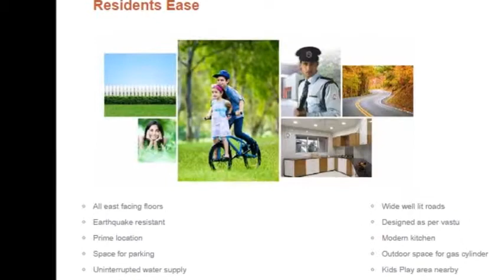Nav Floors in Sunny Enclave Sector 125 Mohali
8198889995-Nav Floors in Sunny Enclave Sector 125 Mohali Call For Price and Location

Wisteria Housing Pvt. Ltd. incepted with the vision to become world’s top real estate providers. Our vision is to become signature brand for development of fine abodes and working spaces that display highest quality ambiance and retrieve unmatched value for customer’s hard earned money.
Determined to build admired structures to deliver par above satisfaction & unmatched quality, Wisteria Housing has come up with a new dream project – Nav Floors at Strategic Location of Sunny Enclave, Sector 125, Mohali. These 2 BHK smart & stylish apartments built in G+2. Style in preserved in nature’s beauty, curve new dimensions of luxury, provide a catalog of imperial facilities. Nav Floors will be Landmark & beautiful architecture design that will become dream come true for our customers.
Nav Floors is based with strong vaastu compliant & formed to cater both customized and classy expectations. Project has a direct excess for NH 21 & has close proximity to Retail market, Lush Green Parks, ATM, Hospitals, Restaurant , Saloons. Wisteria Group would shortly come up with Nav Floors Phase 2, Commercial Spaces & Group Housing Project to compliment your living choices in grand space.
Nave Floors
Our vision is to become signature brand for development of fine abodes and working spaces that display highest quality ambiance and retrieve unmatched value for customer’s hard earned money.
NAV Floors at Location of Sunny Enclave, Sector 125, Mohali.The 2 BHK stylish apartments built in G+2. Style in preserved in nature’s beauty, curve new dimensions, provide a catalog of imperial facilities. Nav Floors will be Landmark & beautiful architecture design that will become dream come true for our customers.
Based with strong vaastu compliant & formed to cater both customized and expectations. Project has a direct excess for NH 21 & has close proximity to Retail market, Green Parks, ATM, Hospitals, Restaurant , Saloons. Wisteria Group would shortly come up with Nav Floors Phase 2, Commercial Spaces & Group Housing Project to compliment your living choices in grand space.

NAV  FLOOR PRICE LIST
 Second Floor                    22.25 Lac
First Floor                         23.25 Lac
Ground Floor                   24.25 Lac
IMFS                                 50,000/- (One Time)
Nav Floors Mohali Amenities
Location sunny enclave sector 125 mohlai
2 bhk g+2
Covered area 900 sqft
2 side open
Sample flat ready to visit
Possession time one year
Project has direct access for nh21
Distance from this project
1 km from north country mall
1 km from retail outlets (Kfc & gopal sweets)
1.5 km from bus stand kharar
2 km from airport express way
2 km from upcoming bus stand
3 km from max hospital
5 km from golf course lake
6.5 km from cricket stadium
8 km from international airport chandigarh